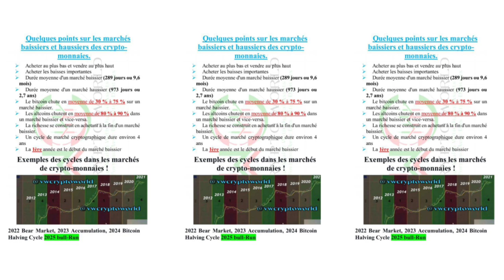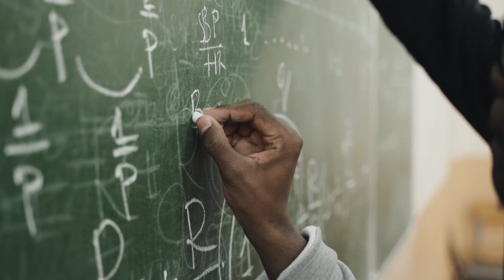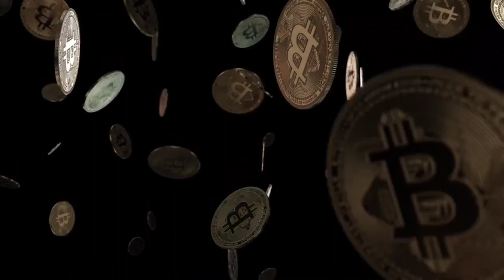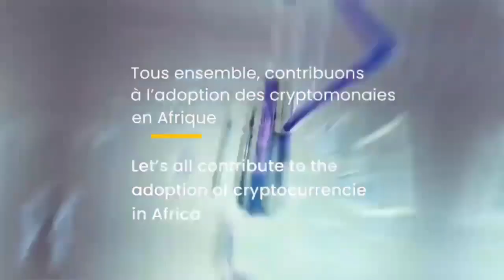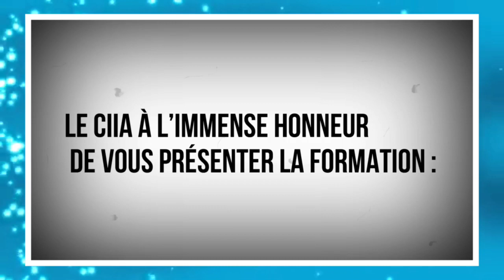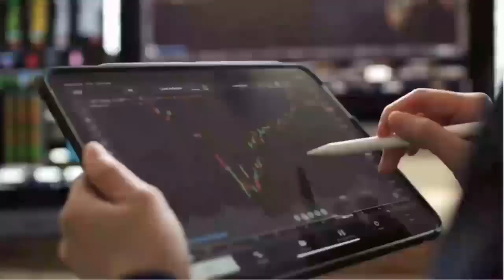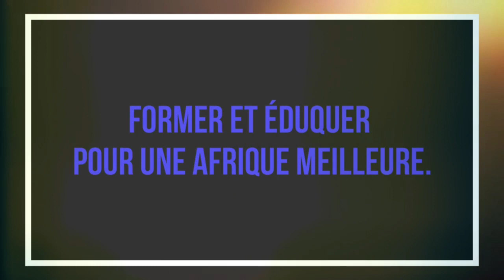CRYPTOMONNAIE: Voici comment des milliers de personnes vont se faire ARNAQUER en 2023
📺 Vidéos Essentielles 📺

⛓️ 🔗 Liens utiles 🔗 ⛓️